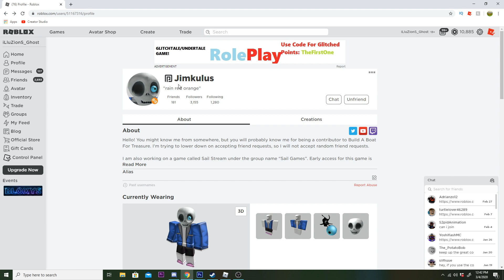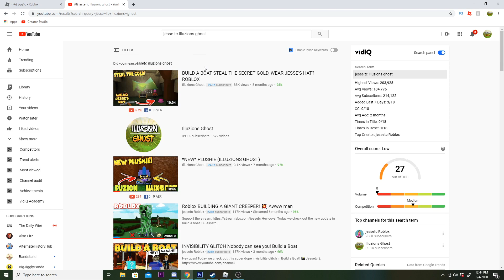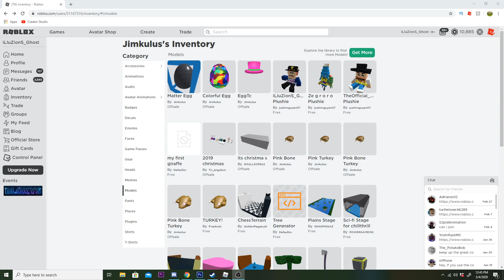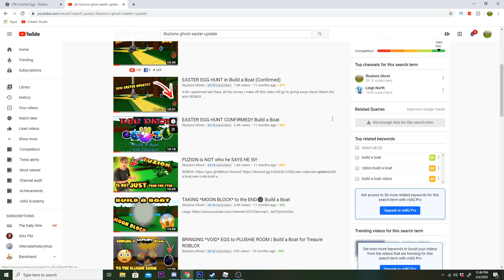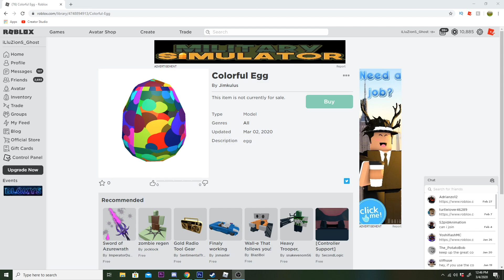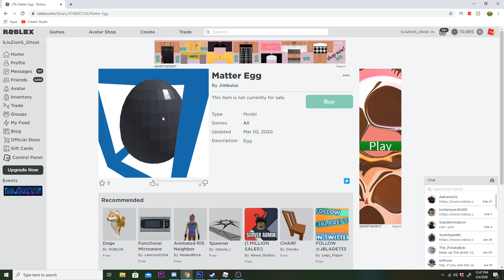EASTER UPDATE! (EGGS, CODES, AND MORE) Build a Boat for Treasure ROBLOX